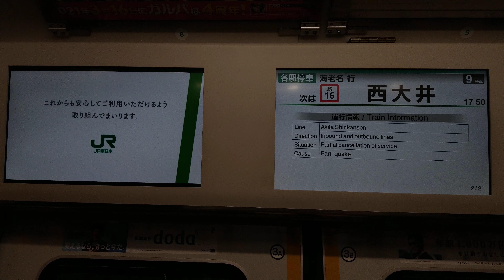E233系7000番台(126編成)埼京線相鉄線直通各駅停車海老名行(相鉄線内特急)車内自動放送(大崎～西大井間)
2021年3月10日

三菱-IGBT-VVVF-インバーター車(E233系シリーズ)